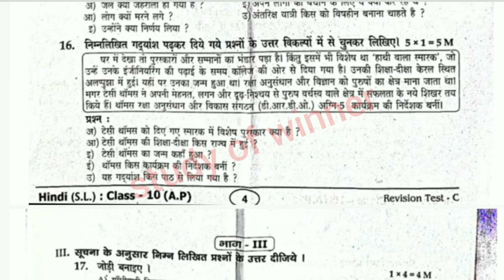🥳Ap 10th class hindi revision test (set-C) question paper 2024 ll Vvimp question paper for exam ll